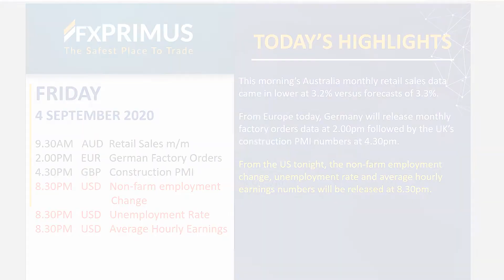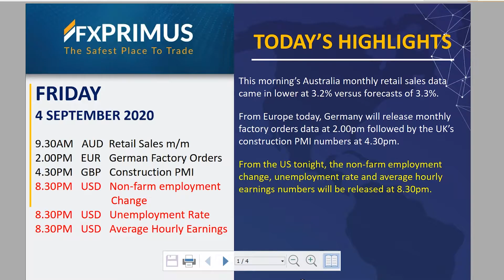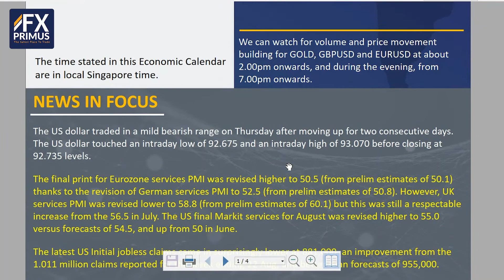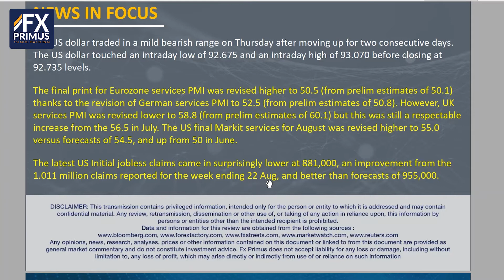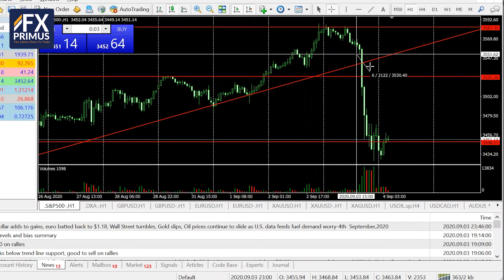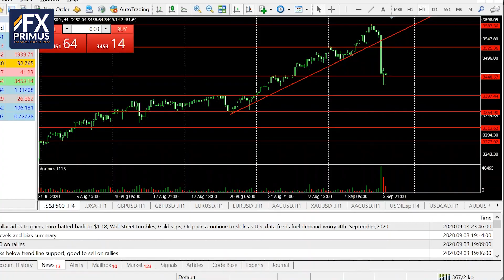Daily Market Outlook By Edmund Tan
Tune in to Edmund Tan’s Market Analysis for the latest updates.

Topics include:

NEWS & CHARTS.

US DOLLAR CONSOLIDATES AFTER MOVING UP FOR 2 DAYS.

GBP & EURO CONSOLIDATES AFTER RECENT BEARISH MOVES.

GOLD PRICES TRADES IN A BEARISH CONSOLIDATING CHANNEL.

MARKETS AWAIT NFP DATA AT 8.30PM TONIGHT.

*The products advertised are only available to clients under Primus Markets.